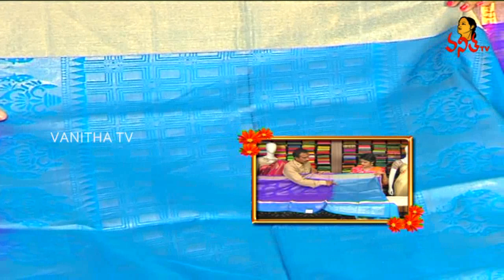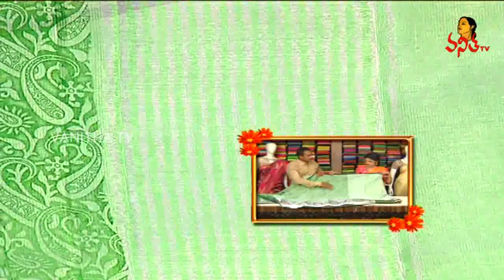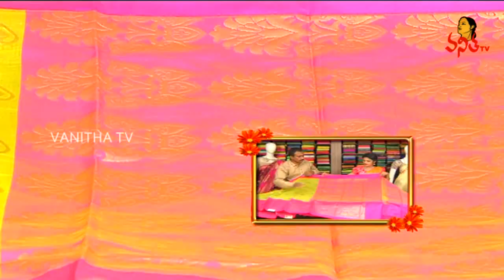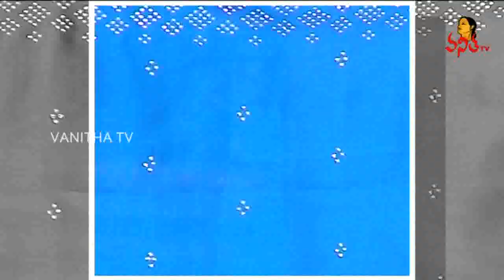Pattu And Fancy Collection With Low Price | Sogasu Chuda Tarama | Vanitha TV